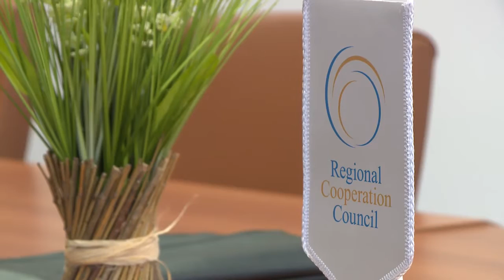RegionalCooperationDay in brief Powered by Regional Cooperation Council (RCC)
Civil sector representatives from South East Europe economies and journalists from the region met in Sarajevo on 18 December 2015 to discuss the current and the next year within the Regional Cooperation Day organised by the Regional Cooperation Council (RCC).